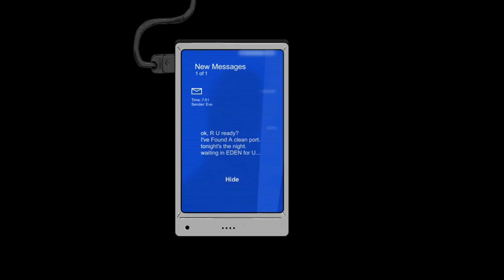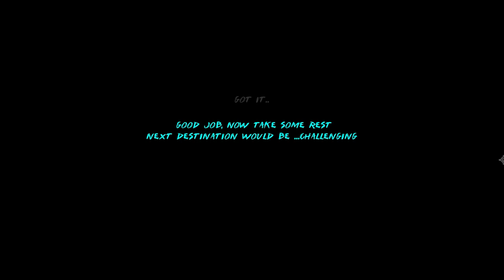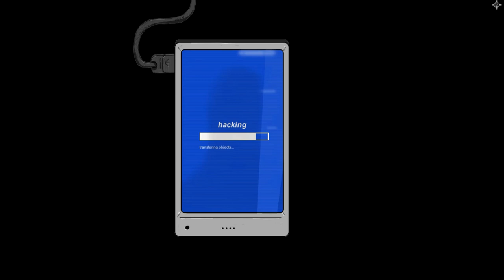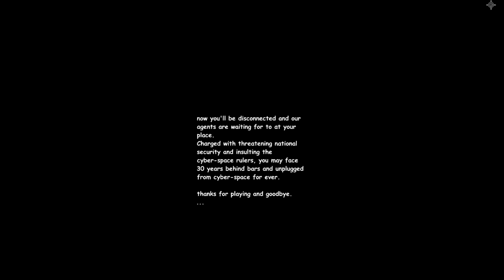UNPLUGGED Full Gameplay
UNPLUGGED is an indie beat 'em up game. with very satisfying skill sets and abilities to unlock and use during combat. the gameplay includes both melee and ranged types of combat.it's up to you how to defeat your enemies and apply those techniques.
Kenpcgames UNPLUGGED gameplay full